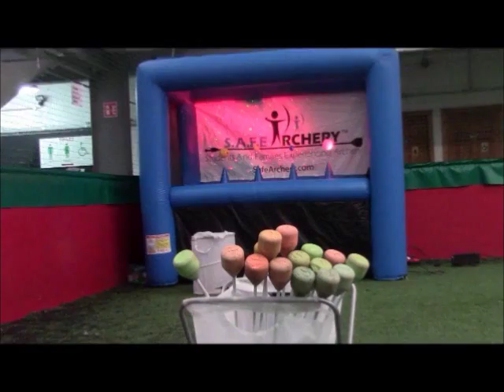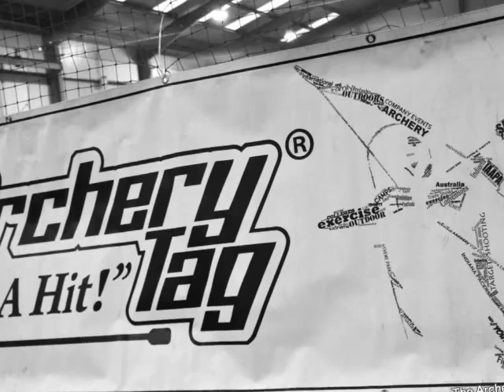The Archery Games Ireland @ Kilkenny Airsoft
Kids from St Kieran's College enjoying a day out at Kilkenny Airsoft, Wallsough Village, Kilkenny